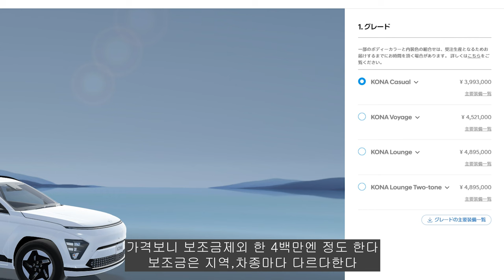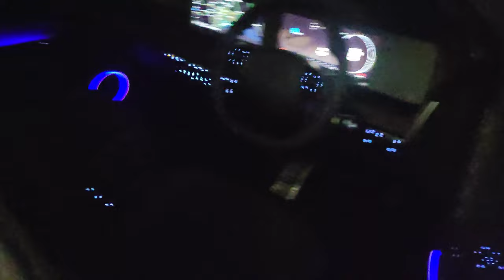일본 재진출 선언한 현대차의 승부수 일본에서 만난 코나EV와 아이오닉5 일본 자동차 여행기 3